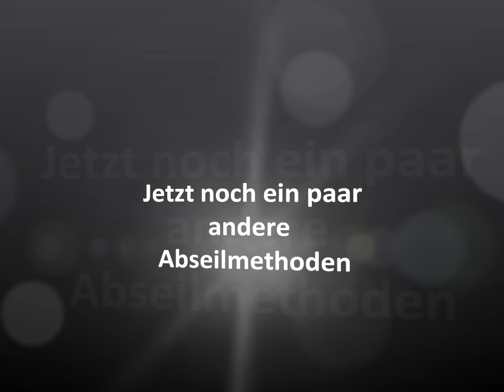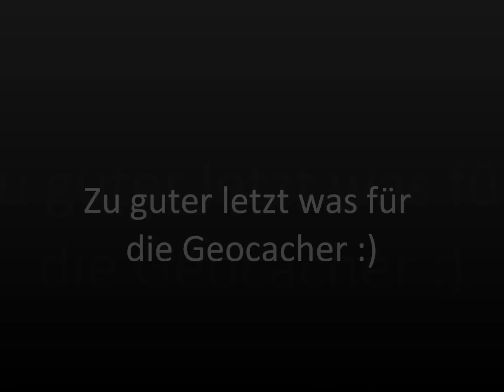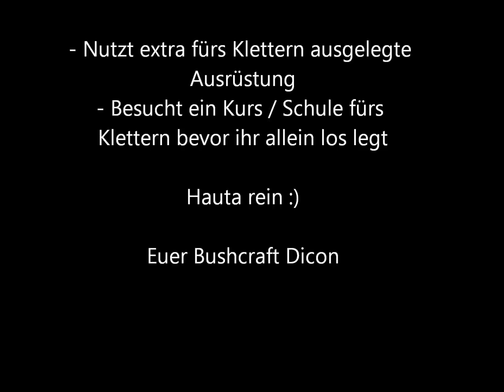How To: Abseilen (verschieden Abseilgeräte) veraltet und nicht richtig.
So Leute, ich zeig euch heute mal paar Abseilgeräte und hab dabie ein wenig mit der neuen Digicam getestet.

!!! WICHTIG !!!

Die gezeigten Szenen wurden von geübten Kletterern gemacht d.h. wenn Ihr als Anfänger gleich los stürmt und euch wie Kliffhanger vom Felsen stürzt könnte es zu Verletzunge kommen also...

- Vor dem Klettern/Abseilen ein Kurs/Schule besuchen die euch ordentlich in die Kletterei einweist!
- Nur Ausrüstung verwenden die dafür ausgelegt ist d.h. Muttis Wäscheleine wird nicht zum Abseilen verwendet ;)

Also immer schön Augen auf beim Eierkauf dann wird das ne runde Sache ;)

Horrido
Dicon